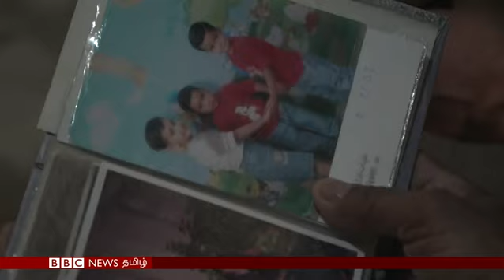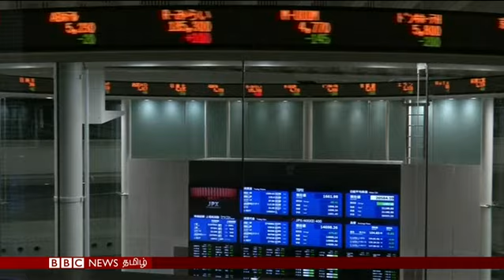BBC Tamil TV News Bulletin 23/ 03/ 18 பிபிசி தமிழ் தொலைக்காட்சி செய்தியறிக்கை 23/ 03/ 2018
ஆஃப்கானிஸ்தான் போரை முடிவுக்குக் கொண்டும் முயற்சிகளை பலவீனப்படுத்துகிறதா ரஷ்யா?, உணவுப் பற்றாக்குறையில் தவிக்கும் சிரியாவில் கிழக்கு கூட்டா மக்கள், ரோமில் அதிகரித்து வரும் குப்பைகளை சமாளிக்க புதிய முயற்சியில் இறங்கியுள்ள தன்னார்வலர் அமைப்பு உள்ளிட்ட செய்திகளை இங்கே காணலாம்.